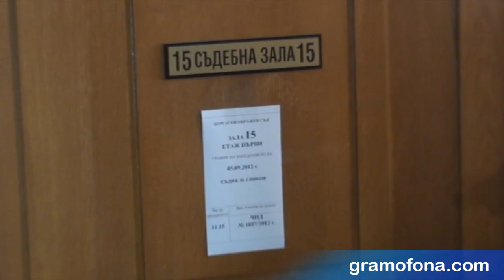Убиецът на Мария остава в ареста